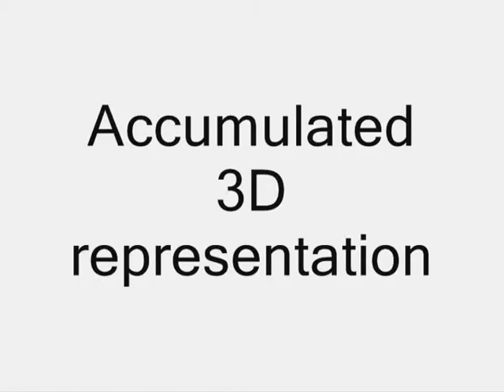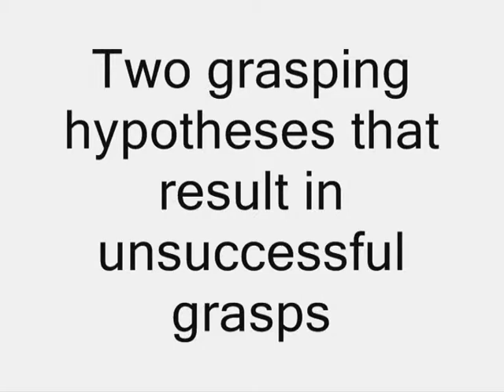graspingAndAccumulationNew.wmv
Video of the "Birth of the Object"

This video of the system running was produced by Mila Popovic at the University of Southern Denmark

This research was conducted at the Cognitive Vision Lab, of the University of Southern Denmark, as part of the European project PACO-PLUS. Acknowledgements: Dirk Kraft, Mila Popovic, Emre Başeski, Justus Piater, Renaud Detry and Norbert Krüger (see references for details).

Kraft, D., Pugeault, N., Baseski, E., Popovic, M., Kragic, D., Kalkan, S., Wörgötter, F., and Krüger, N. (2008). Birth of the object: Detection of objectness and extraction of object shape through object action complexes. Special Issue on ``Cognitive Humanoid Robots'' of the International Journal of Humanoid Robotics (IJHR), 2008, 5, 247-265.